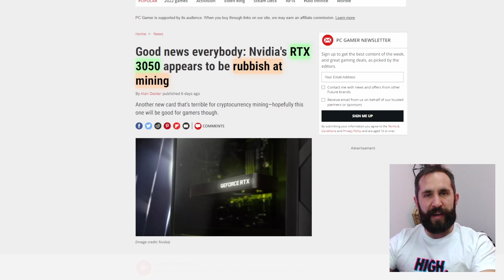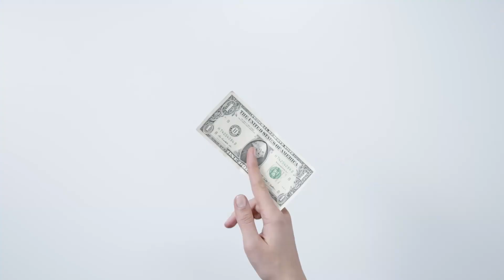⚡️RTX 3050⚡️... No te dejes engañar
🌟 4 minutos  🌟 Salio la RTX 3050 y nVidia nos demuestra lo habil que es su equipo de Marketing. ⛏ Repasamos la performance en Ethereum, Ravencoin y Toncoin. No te dejes engañar e informate antes de hacer tu compra

🔮 Vemos los siguientes puntos:
🔹 Comparativa
🔹 Performance
🔹 Opinion

💻  Capitulos
0:00 Monty y Topic del video
0:56 Comparativa
3:03 Opinion